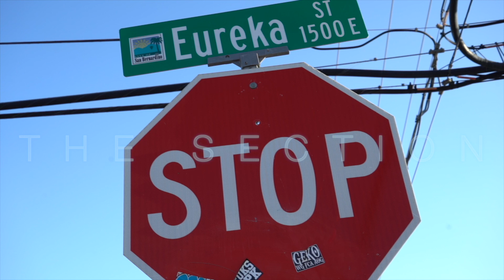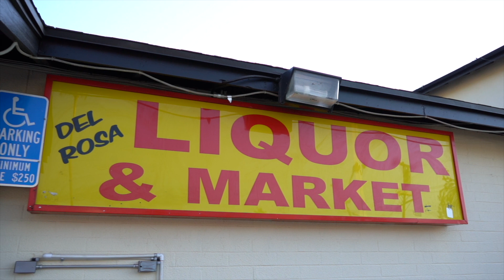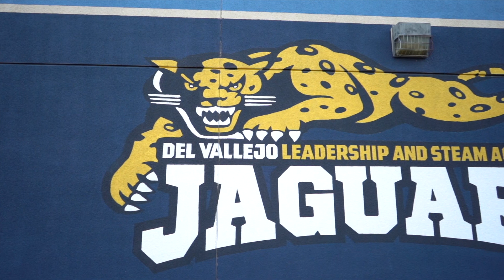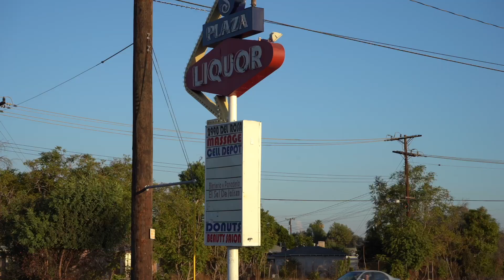The Section By DB Filmz (Episode 1) Feat. La Duce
DB Filmz Presents “The Section” Episode 1. La Duce Takes Us Through His Section On The Eastside Of San Bernardino, Del Rosa To Be Exact!